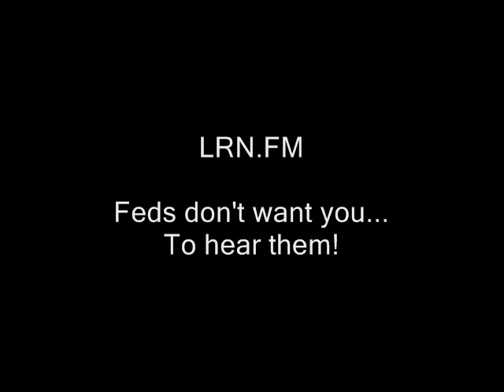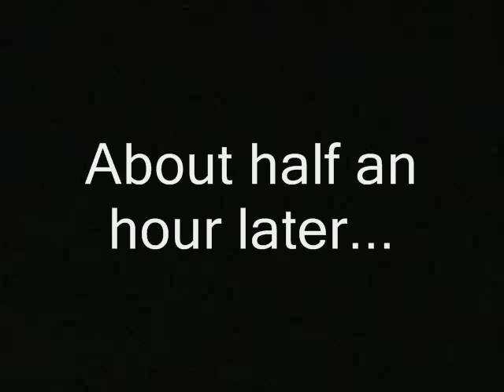DeLemus & Feds: NH state rep lists concerns over arrest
'One of the Bundy Ranch activists arrested was Jerry DeLemus of New Hampshire.  The low-level Trump official had travelled to the area of the Oregon standoff and the earlier one in Nevada.  State reps have definitely taken notice.

jerry delemus susan donald trump bundy ranch new hampshire primary coverage donald trump ted cruz birther canadian hillary clinton campaign election 2016 ron paul, journalists journalism rand paul government, anarchism anarchists , feds nh freedom daisy ridley. liberation successful resistance movements. dave ridley report new hampshire primary. federal reserve julian assange, politics authoritarians. christopher cantwell chris activism libertarians Stefan Molyneux video cops busybodies ridleyreport indie reporters republicans independent journalism constitutional vlogs police libertarianism voluntaryism bernie sanders voluntaryists edward snowden John McAfee bradley manning chelsea photography is not a crime carlos miller wmur channel 9  agenda 21 maggie hassan wood margaret kelly ayotte ian freeman democrats. liberty alliance ben swann full disclosure george soros stop free keene penn and teller penn jillette gillete teller's bullshit david koch brothers charles koch creative commons license hunter s. thompson eric garner balanced budget amendment police brutality erik erick video free to use common core smarter balance testing standardized john birch society videographers. grover norquist downsize dc free talk live americans for prosperity tea party granite grok rich girard at large first amendment free speech freedom of the press the press media  free state project atlas shrugged galt's gulch in real life officers public domain footage gonzo journalism bennie hill benny. ron paul. talk radio walter williams rush limbaugh frank guinta constitutional convention of the states balanced liberland vid jedlika vit jetlika danube  Vit Jedlicka  alex jones libertarian party ammon bundy cliven oregon militias standoff LaVoy Finicum Jerry Delamus Jeffrey Pendleton Sandra Bland panama papers jeffrey pendleton